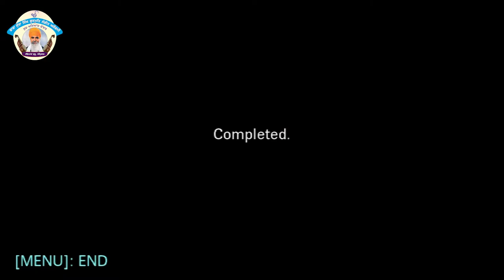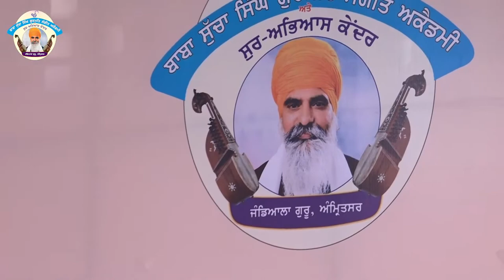Gurmat Sangeet Workshop - Dr. Alankar Singh Ji